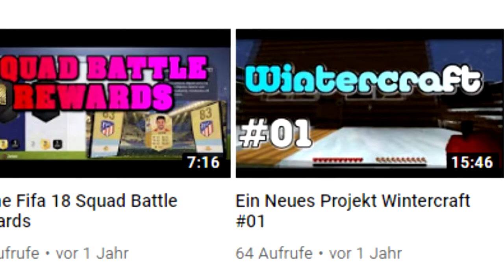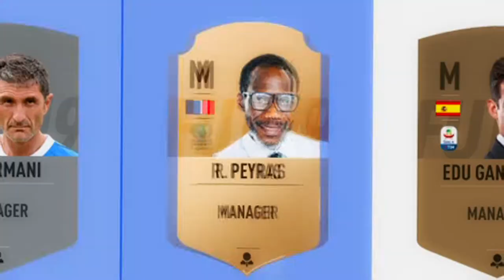Das comeback des Jahres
--- Musik ---

--- Weitere Infos ---

Die UNCUT Gang